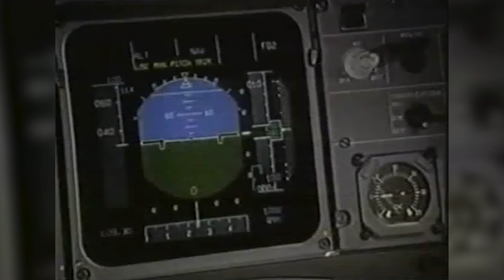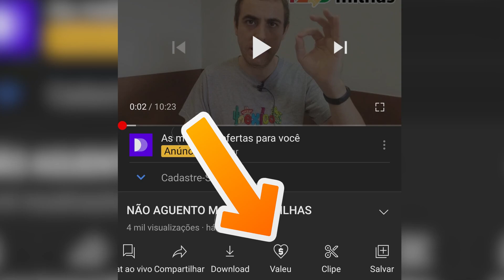AIR FRANCE 296, A DESASTROSA DEMONSTRAÇÃO DO AIRBUS A320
Durante uma apresentação em 1988, o então novo Airbus A320 da Air France acabou entrando em uma floresta e pegou fogo. Entenda as causas de um dos mais controversos acidentes da aviação comercial.
CHAVE PIX para colaborações voluntárias